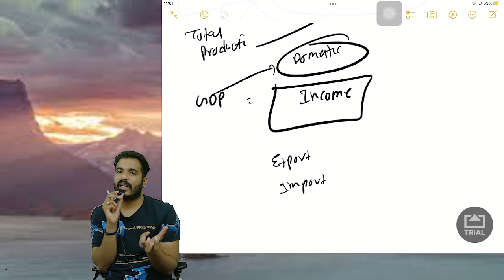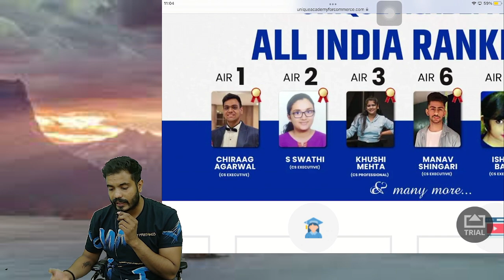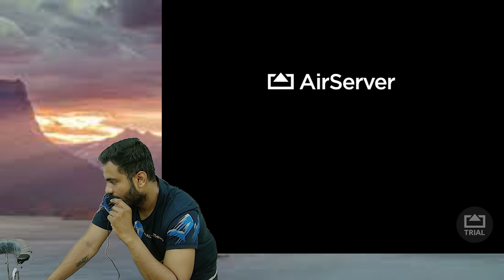CSEET MAY 2022 | Business Economics | National Income Lecture 1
FREE CSEET MAY 2022 | BUSINESS ECONOMICS | NATIONAL INCOME LECTURE 1

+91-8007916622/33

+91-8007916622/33